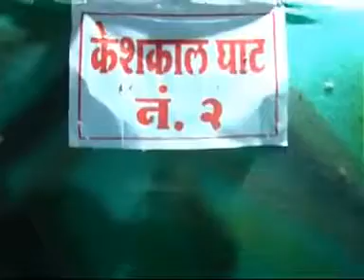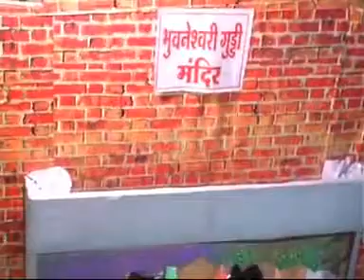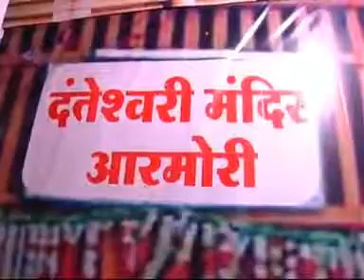ARMORI DURGA UTSAV 2014 DURGA MATA DEVSTHAN